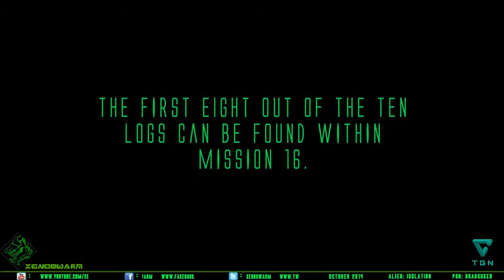Alien: Isolation - All Nostromo Log Locations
There are 10 Nostromo Logs in total. 8 of these logs can be found within mission 16 alone. Load up mission 16 and ignore the objective. Just head to the locations shown in the video.
Every effort has been made to make it as clear as possible without holding your hand between locations. If you have any problems, look at the tips and or ask for more information.

Tips finding your way:

Use the transit stations and elevators to travel between locations.

The beginning of each location in the video starts by showing you the map. Make sure your map matches the map in the video before moving forward. Press square (on PS4) to change floors to help find find where you should be.

*When you scroll over an elevator on your map and zoom in, you can see where it will take you.*

Log Location Directions:

1. Start by heading in the same direction as the objective.

2. Take the elevator from Seegson Communications

3. Take the elevator from the Lorenz Systech Spire Lobby

4. Take the elevator from Gemini Exoplanet Solutions

5. Take the train from Lorenz Systech Spire

6. Take the elevator from Sevastopol Scimed Tower

7. Take the elevator from Sevastopol Scimed tower

8. Take the train from Sevastopol Scimed Tower

For the last two Nostromo Logs, just follow the objectives in Mission 17.